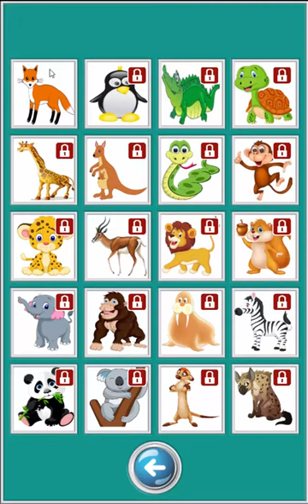Basket Bee Game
This is a preview of the mobile game: "Basket Bee". It is intended to help students to develop their skills in spelling correctly a variety of English words belonging to different fields. It is a funny way to acquire new English words by playing basketball and sharing our scores with friends.